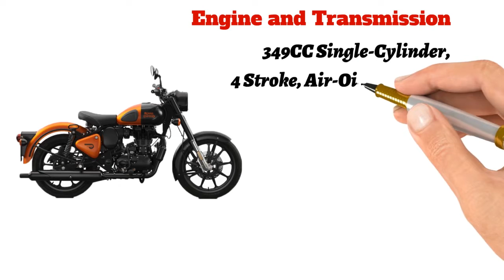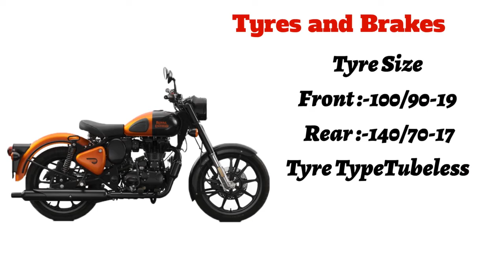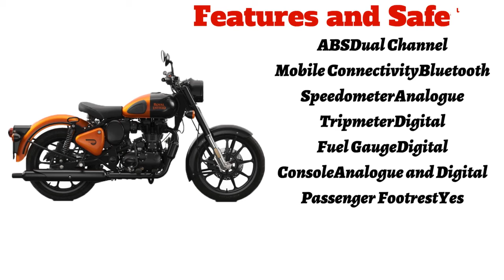Royal Enfield 2021 Bullet 350 Specifications | Color | Price launching Date First Impression Review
Hi Guys,
Welcome to the brand new video. Let's enjoy the video and support me. I hope you are enjoying this video.